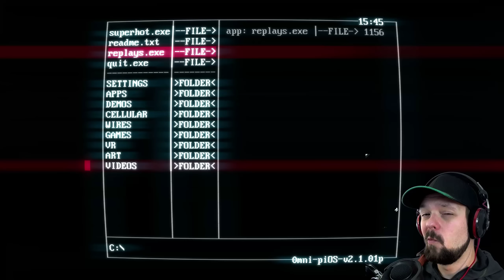SUPERHOT - Ep 1 - PUNCH IN THE FACE ORGAN ★ Let's Play Superhot (Superhot Gameplay)